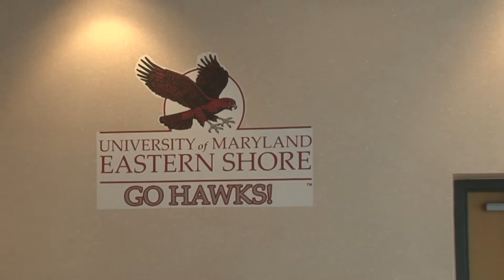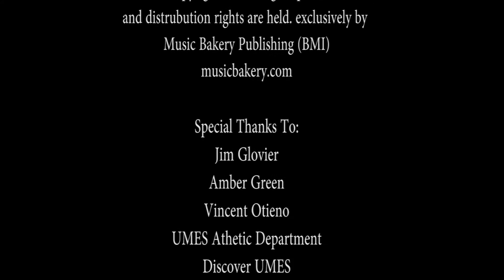DISCOVER SPOTLIGHT: Are you Ready For It?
Melina Gallas produced this short documentary following Dillon Simon, UMES Track star!

Written, Produced, and Edited by Melina Gallas